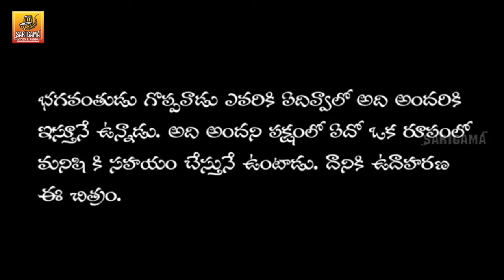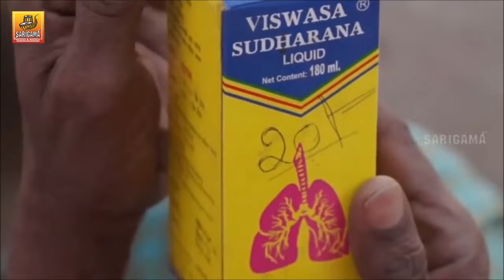Bichagadu | Bichagadu Latest Telugu Short Film | New Telugu Short Films 2020 | Telangana Short Films